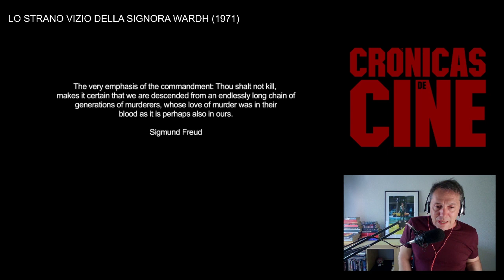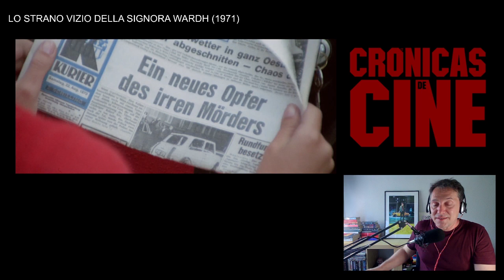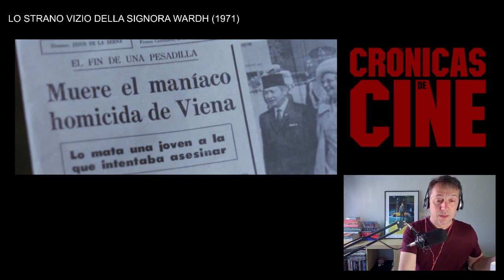SRA. WARDH (1971) | SERIE GIALLO 1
Reacciones y comentarios, destripamos y celebramos EL EXTRAÑO VICIO DE LA SEÑORA WARDH (1971), primer giallo del director Sergio Martino.

1. Introducción al género Giallo.
2. Reacciones a la película: mejores jugadas, body count, reparto, cinematografía, claves visuales y momentos WTF.
3. Conclusiones, temas, comentario final.

EL EXTRAÑO VICIO DE LA SEÑORA WARDH (1971)

Dirección: Sergio Martino
Guion: Eduardo Manzanos Brochero
            Ernesto Gastaldi
             Vittorio Caronia
Producción: Luciano Martino
                      Antonio Crescenzi
Cinematografía: Emilio Foriscot
Montaje: Eugenio Alabiso

Reparto:
Edwige Fenech: Señora Wardh
Alberto de Mendoza: Neil Wardh
George Hilton: George Corro
Conchita Airoldi: Carol Brandt
Ivan Rassimov: Jean